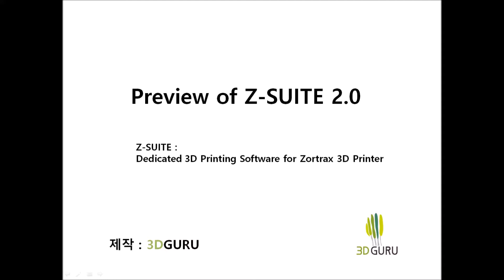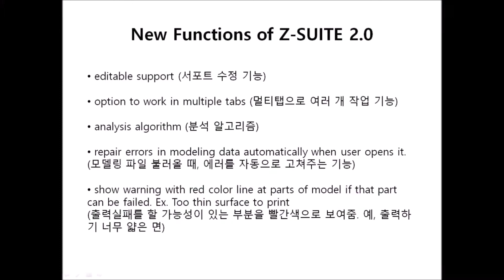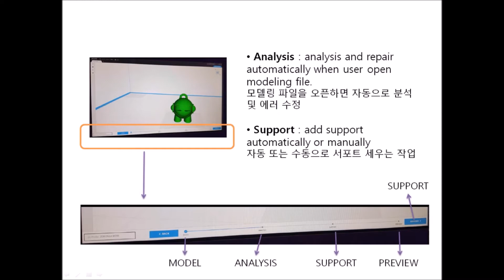Preview of Z-SUITE 2.0 (Dedicated 3D Printing S/W for Zortrax 3D Printer)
Zortrax has plan to launch Z-SUITE 2.0 about mid of July 2017.
I looked at it in advance at Zortrax Experience Conference on early of June.
Editable support function is cool.
Let's see it in advance.